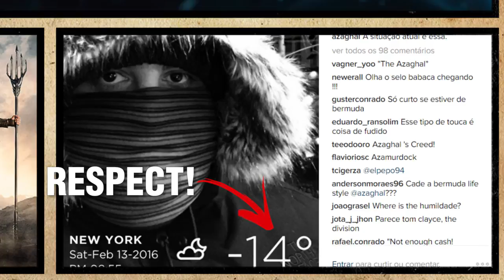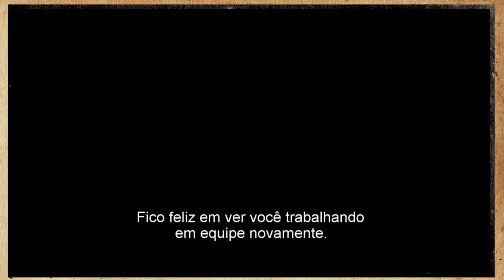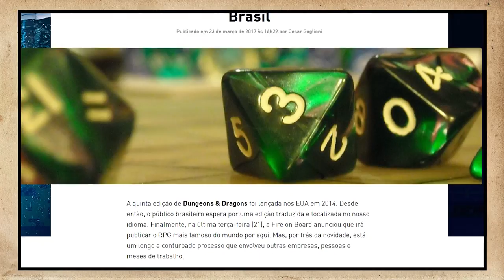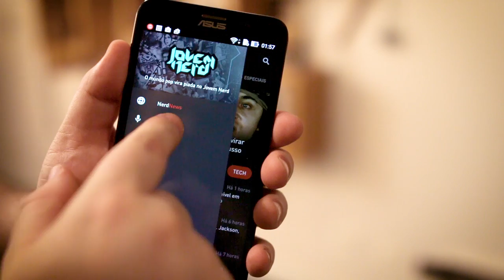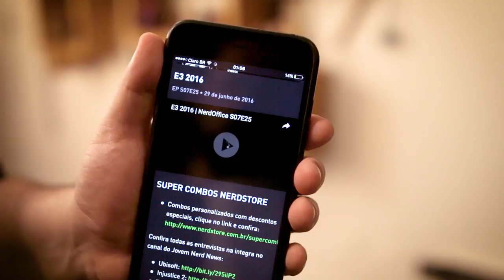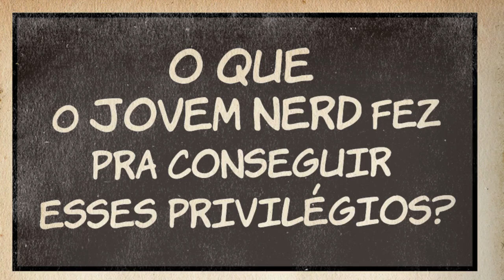Trailer de Liga da Justiça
APP DO JOVEM NERD

Lambda, lambda, lambda, nerds! Hoje, Alexandre Ottoni, o Jovem Nerd, e Deive Pazos, o Azaghal, analisam o trailer de Liga da Justiça.

"Que héroi faltou nessa Liga da Justiça?"